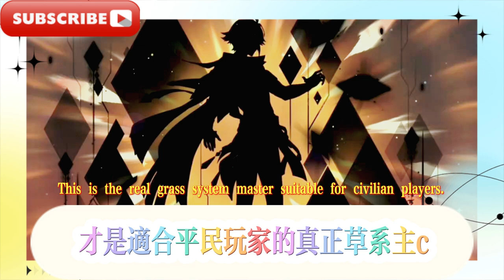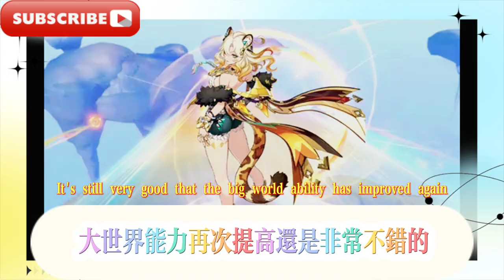5.0七元素最強主C出爐，水、火兩系最卷！岩系第一人非娜維亞莫屬，5.1卡池大反轉，草神/胡桃復刻！ 5.2-5.3卡池曝光，岩女技能改動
The strongest main C of the seven elements in 5.0 is released, and the water and fire elements are the most popular! The first person in the rock element is none other than Navia, the 5.1 card pool is reversed, Kusanagi/Hutao is back! The 5.2-5.3 card pool is exposed, and the rock girl's skills are changed